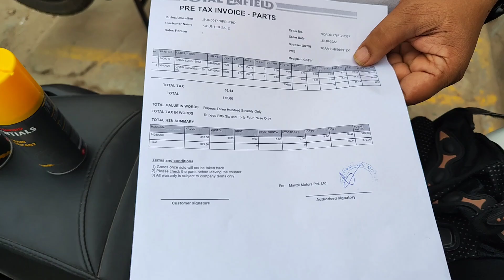Hunter 350 | How to Clean & Lube Hunter 350 Chain | चैन मैं जंग | Cleaning & Lubing of Bike Chain